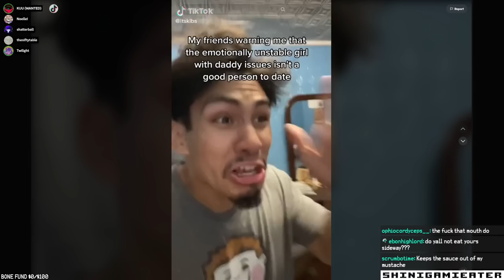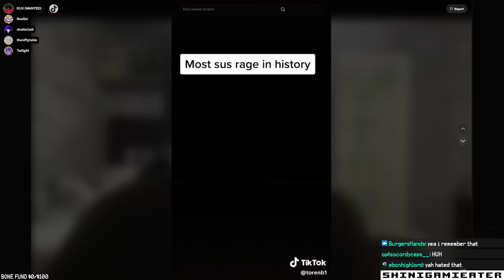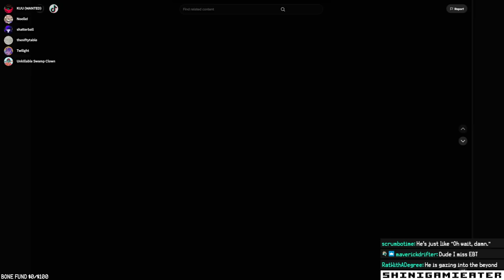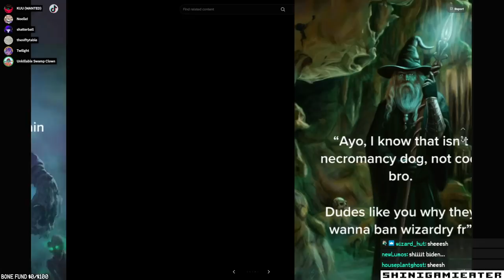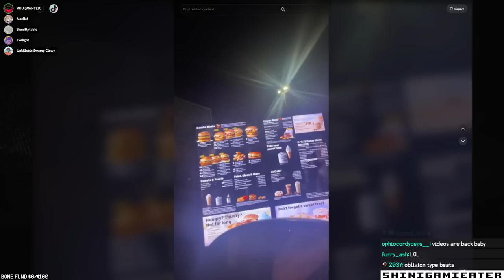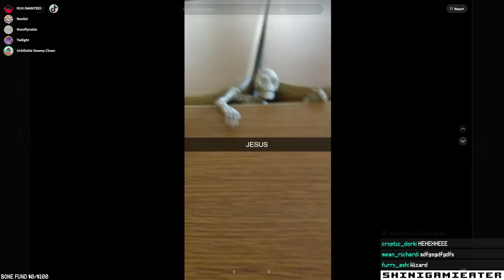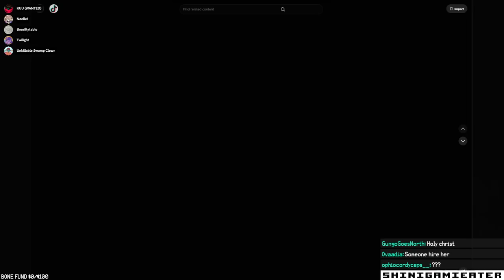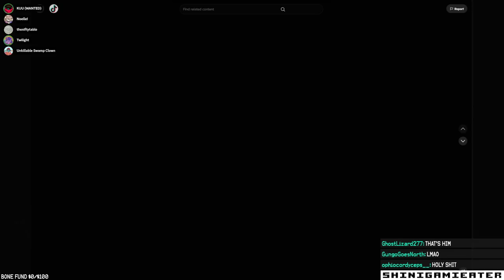WATCH PARTY - watching my tiktok likes part 3 (Stream VOD 5/12/23)